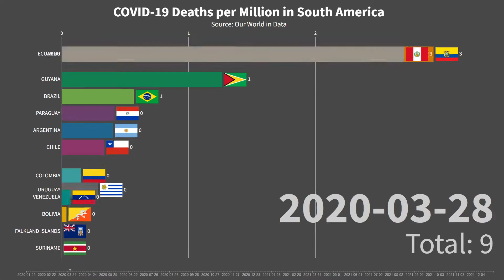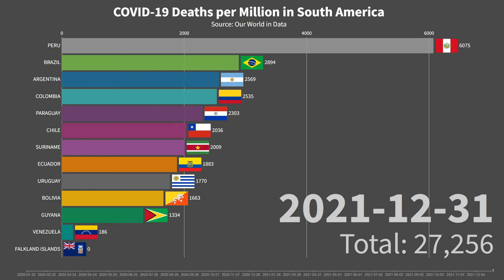COVID-19 DEATHS per MILLION 2020 - 2021 in South America | VICTIMS of 2 YEARS of SARS-CoV2 PANDEMIC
The graph of deaths per million people makes it possible to compare different countries on the basis of the same criterion, in this case the number of deaths per million people in the population. Here you can see the situation of deaths per million from covid in South America from the first months of 2020 to 31 december 2021.
In this graph you can see the situation of total deaths  from covid in South America from the first months of 2020 to 31 december 2021.
In particular  we can see how in the case of deaths per million the trend is different from total deaths. This is because here the number of victims per million inhabitants is shown and therefore, not having absolute numbers, the various countries can be compared with the same parameter. For example we see that in Peru at the end of the two years of the pandemic there were almost 6075 deaths for every million people, while in Venezuela "only" 186.

COVID-19 Total Deaths 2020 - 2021 in South America | VICTIMS of 2 YEARS of SARS-CoV2 PANDEMIC